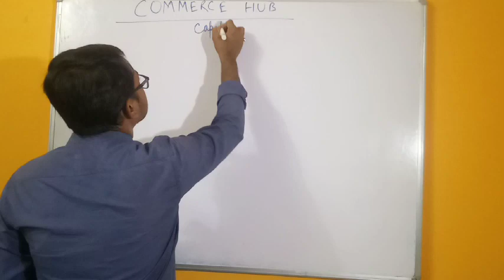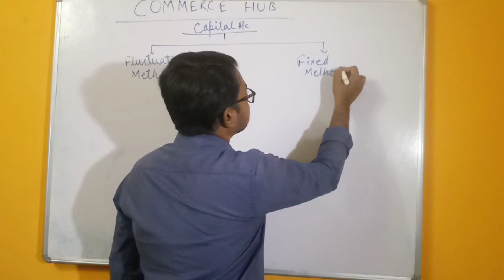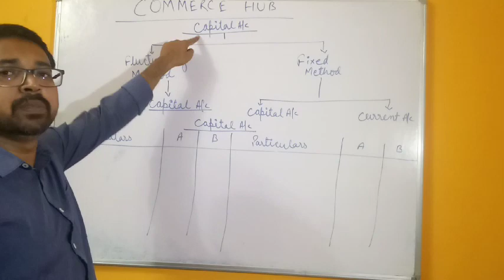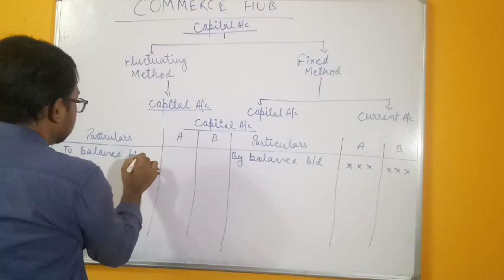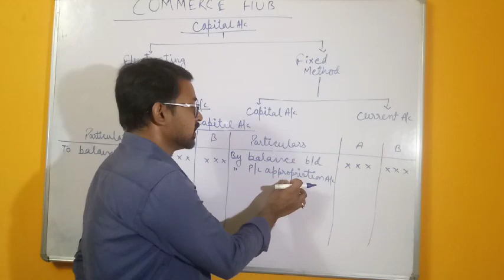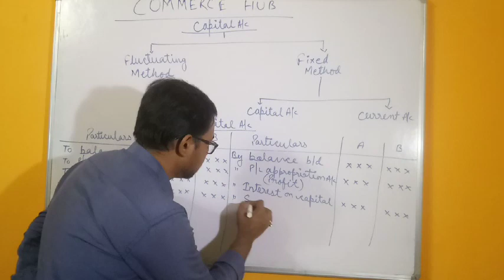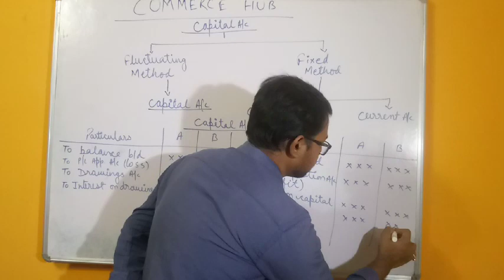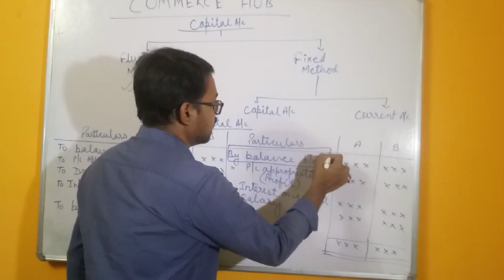Fundamental of partnership class 12 ( Lecture 1)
Accounts Class 12 by Arun Sir

Partnership - Capital Accounts